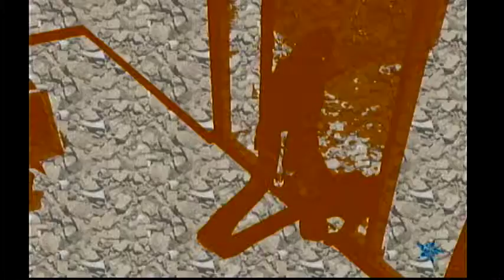No More Heroes part 15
That's 1 lengthy tunnel.